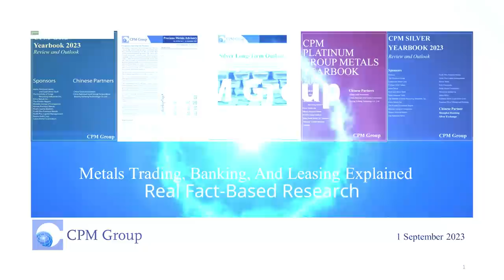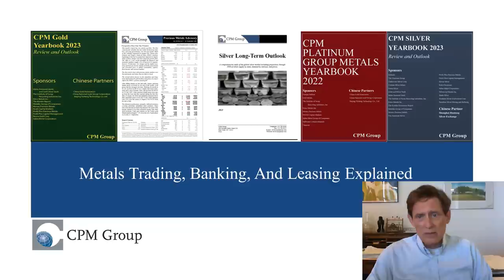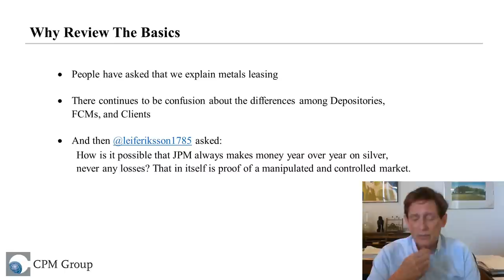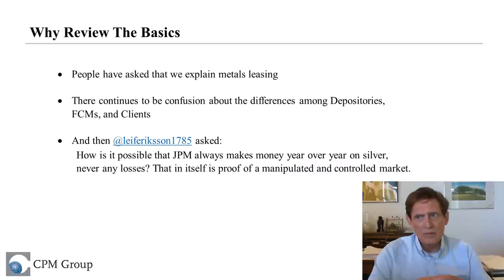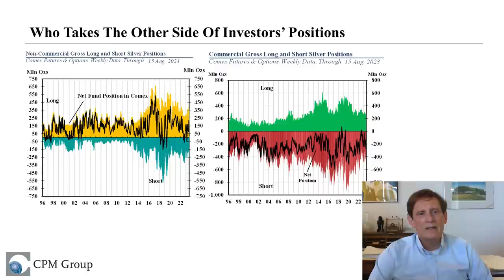Gold and Silver Market Update: Metals Trading, Leasing, and Banking Explained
In this presentation Jeffrey Christian of CPM Group discusses the outlook for gold and silver following the recent employment data that was made available. Jeff then takes a deeper dive into how precious metal banking, leasing, and trading work, explaining the services banks and trading companies, the difference between a depository and the depositors of metal in that vault, and how running hedged metal banking service companies can provide steady profits in the face of volatile gold and silver prices.